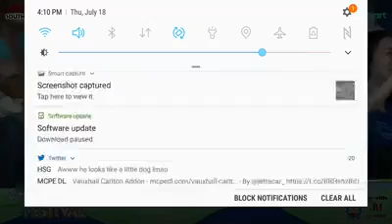KNCHS Tnalak 2019